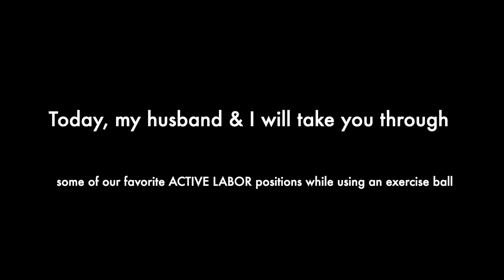ACTIVE LABOR Positions on an Exercise Ball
Are you pregnant & prepping for labor?

Me too! Here are some easy-to-follow ACTIVE LABOR positions that you and your partner can do together. You can practice them before your due date and during the actual labor.

All you need is an exercise call and EACH OTHER!

My mission for you is, by the end of these 3 videos, to FEEL empowered in choosing & creating your own birth experience

I’d love to hear what you thought & see if my mission was accomplished!